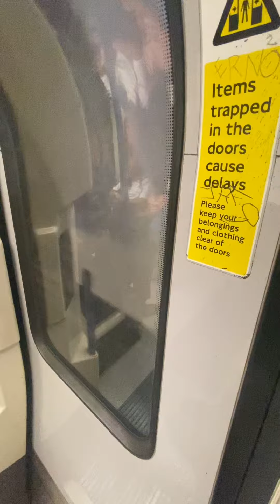London Underground Northern line Journey from Bank to Morgate